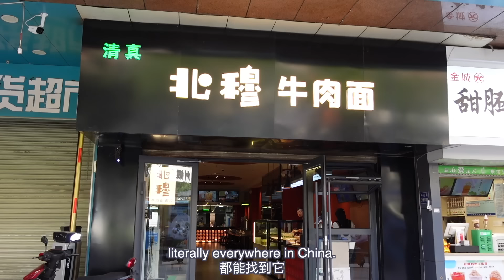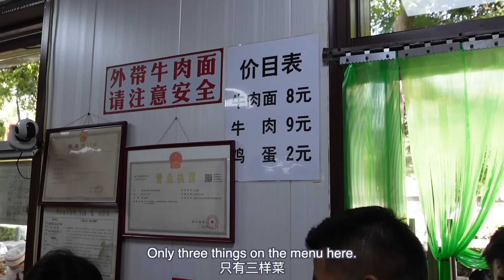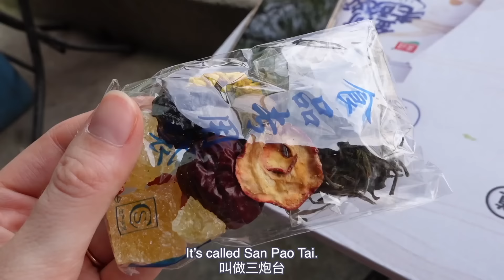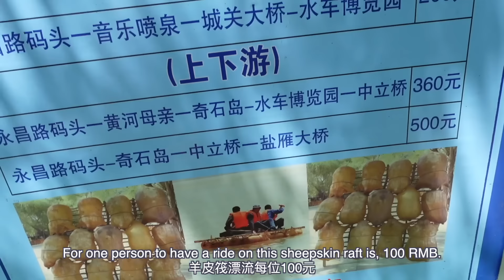One of the most CHALLENGING foods I've eaten in China....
FINALLY made it to Lanzhou! Home of Lanzhou beef noodles! But guess what, Lanzhou is more than just it's beef noodles. It's an awesome city and I had a great time there! I also ate a sheeps head.

xxxx